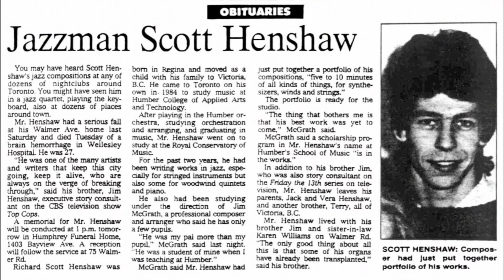Open Fermente (piece for tape) by Scott Henshaw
Composed, performed and recorded by Richard Scott Henshaw (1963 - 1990). Today would have been Scott's 55th birthday so, here is one of my favourite pieces of his - his aleatoric compositional project piece; a Humber College assignment composed and recorded between the winter of 1985 and early1986. It is a music concrete piece based on the sounds made with beer bottles and beer cans (it was college after all). It was recorded on a Tascam-244 and mixed to cassette tape. I think I found the master but this could be a copy.

I've always thought the piece is amazing but the score (which was comprised of phrases and sayings written on a Budweiser six-pack box) drew the ire of our composition teacher and so he only got a 65% for the assignment (that happened sometimes with Scott and his art). Unfortunately, I couldn't find the score in his things after his death. I wish we'd taken a picture of it.

Video made in iMovie for Mac by Michel Plourde - 2018.